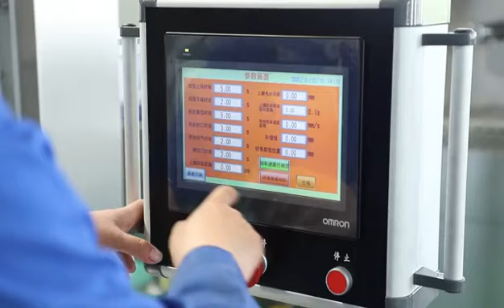thermoforming vacuum packing machine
high quality vacuum packing machine, good price. welcome contact with me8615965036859